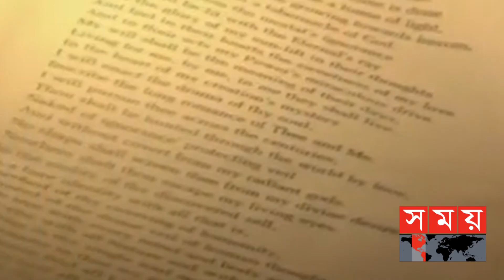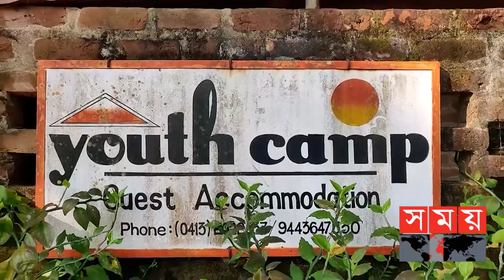মানবধর্মের বিচিত্র এক শহর 'অরোভিল' | Auroville | Tamil Nadu | Mirra Alfassa | Somoy Entertainment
ভারতের তামিলনাড়ুর পন্ডিচেরিতে অবস্থিত শান্তিতে ভরপুর শহরের নাম 'অরোভিল'। এখানে পৃথিবীর প্রায় ৬০টি দেশের আনুমানিক ৩০০০ নাগরিক স্থায়ী বাসিন্দা, আছে শিশুও। পৃথিবীর ভিন্ন ভিন্ন দেশ থেকে এসে এখানেই গড়েছেন নিজের পরিবারও। যাদের মাতৃভাষা যেমন আলাদা, তেমনি গায়ের রঙ, চুলের রঙ, ধর্মও আলাদা। জানা যায়, ‘অরোভিল’ নামটির উৎপত্তি ফরাসী শব্দ ‘অরোর’ থেকে। যার অর্থ ‘ভোর’। তাই অরোভিলকে ‘ভোরের শহর’ও বলা হয়।